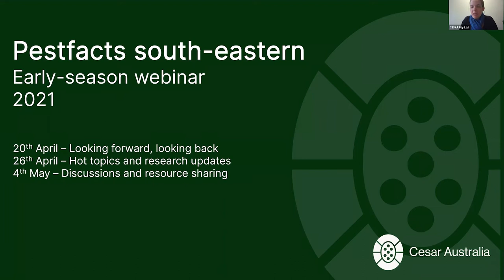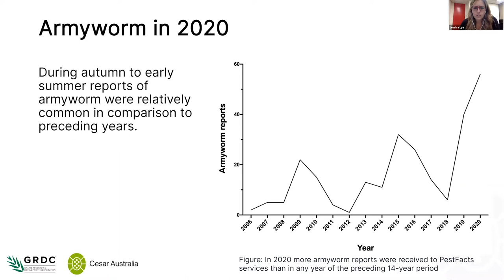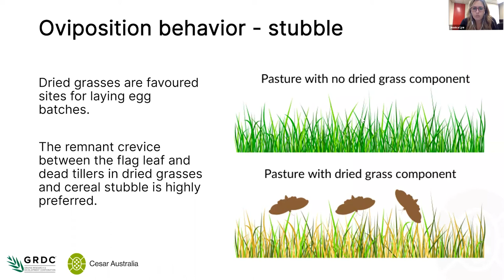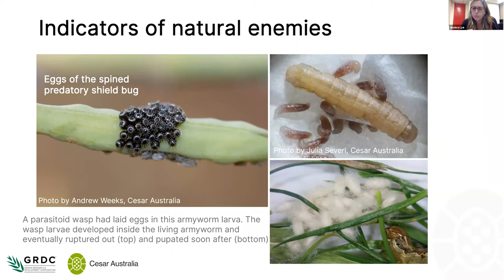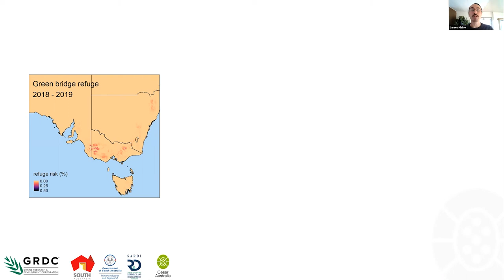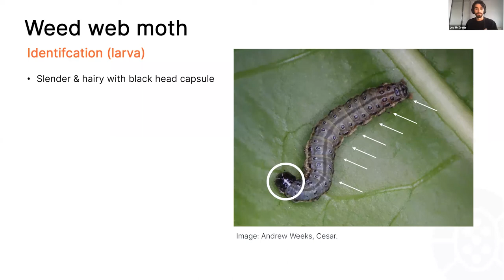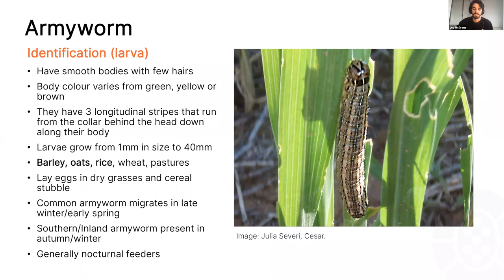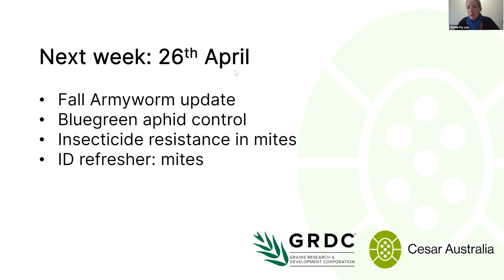Pestfacts 2021 early season webinar 1 - Armyworm | Russian wheat aphid | Lepidoptera ID refresher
In this webinar we talk to you about what pests were most reported in the 2020 season, with a particular focus on Armyworm, we will them give you an update on the research into the Russian wheat aphid and we will end the webinar with a lepidopteran pest identification refresher.